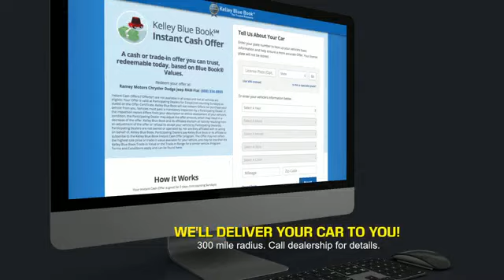2024 Dodge Hornet Princeton WV 2-24943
2024 Dodge Hornet R/T

Ramey Motors
127 Frazier Dr

2024 Dodge Hornet R/T 6-Speed Automatic 1.3L I4 LIFE TIME NO CHARGE STATE INSPECTIONS FOR WEST VIRGINIA AND VIRGINIA RESIDENTS. Recent Arrival!